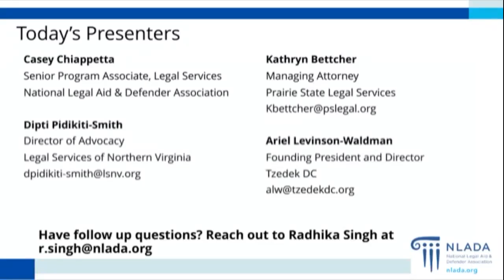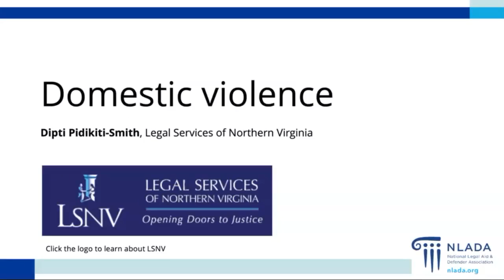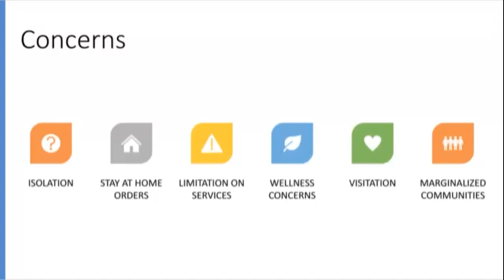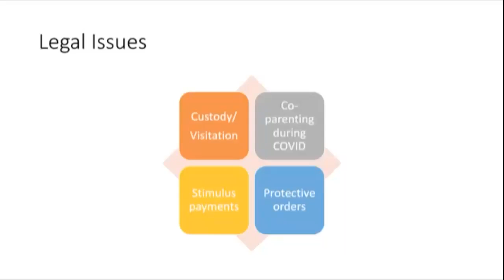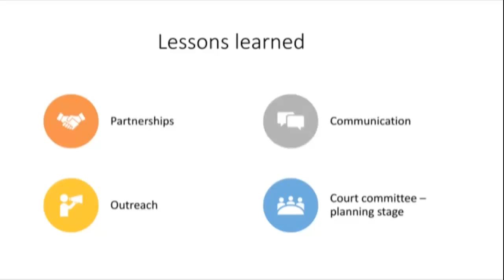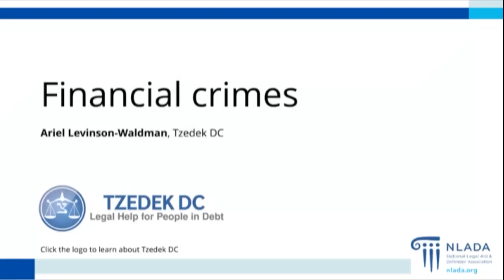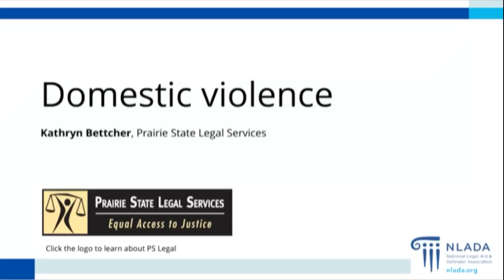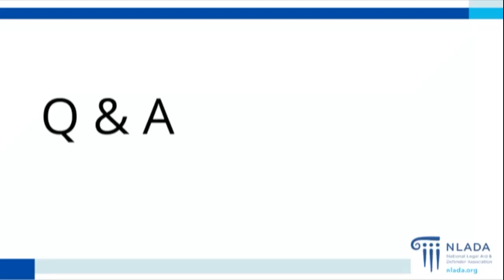COVID 19 Needs and Responses-- Serving Victims of Crime Series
Join NLADA and our civil legal aid programs to talk about what they’re seeing in the field as it relates to victims of crime. Special attention will be paid to how their programs are responding to increased and changing needs related to the COVID-19 pandemic.

In this webinar, we will be focusing on victims of domestic violence victims, consumer fraud, and elder abuse. We will hear from Tzedek DC on their work serving victims of consumer fraud, Prairie State Legal Services on their work with domestic violence victims, and Legal Services of Northern Virginia about their work with domestic violence and elder victims.